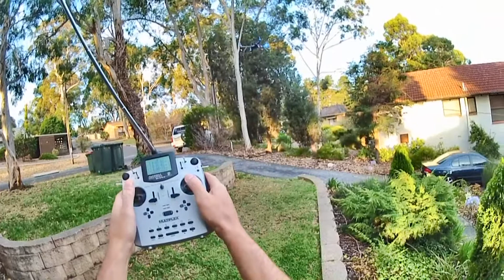Alt Hold on APM2.5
This is a demonstration of the new AltHold with Alt_P = 2, Rate_P = 6, Rate_D = 0.2, Rate_I = 0, Accel_P = 0.75, Accel_I = 1.5, and Pilot_VelZ_Max = 250 (2.5 m/s max). I also have the INS_MPU6k_Filter set to 20.